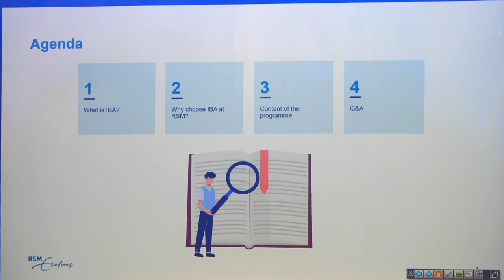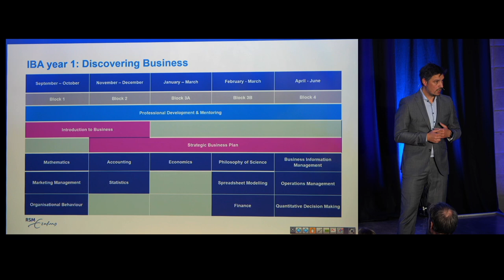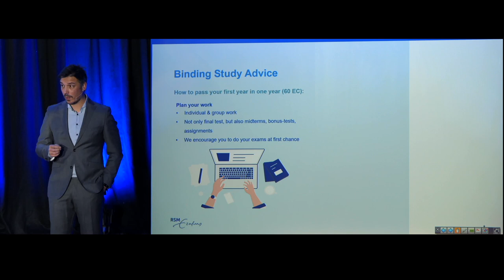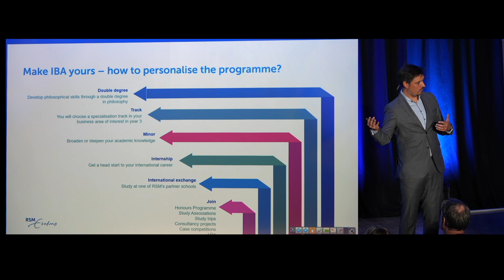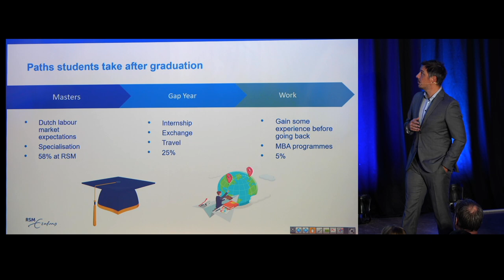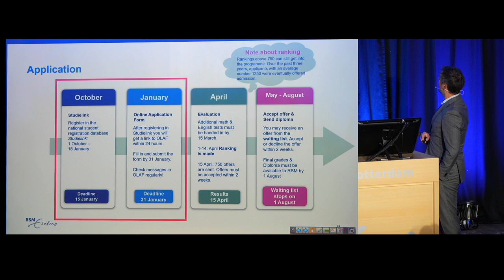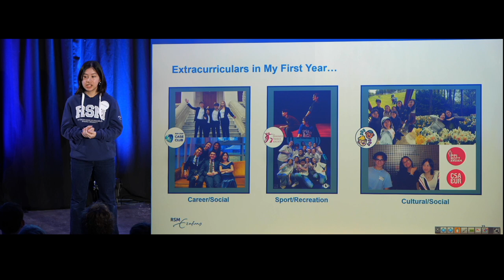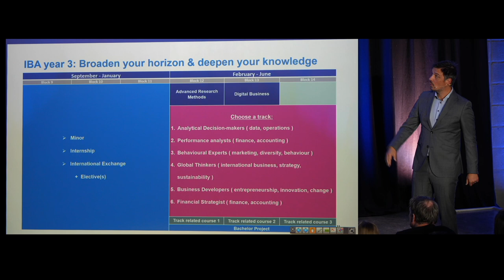RSM IBA Oct. 5th '24 - General introduction